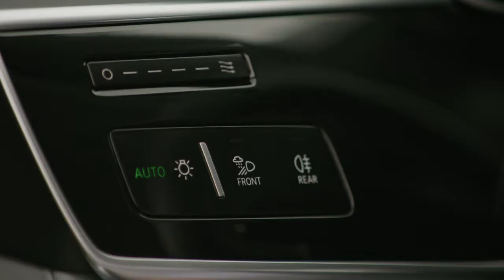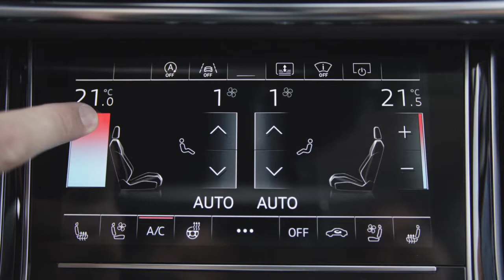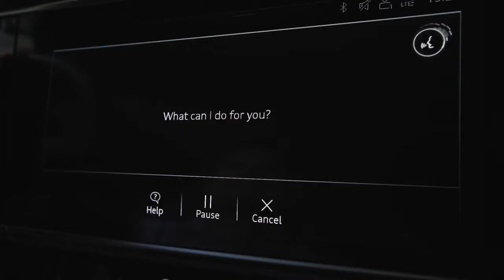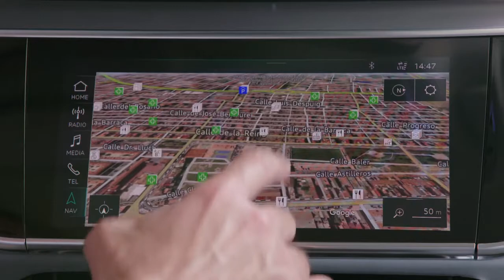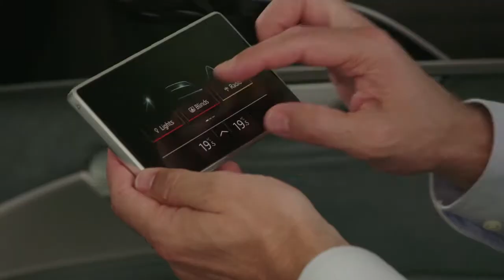2018 Audi A8 L in Navarra Blue Metallic - Footage